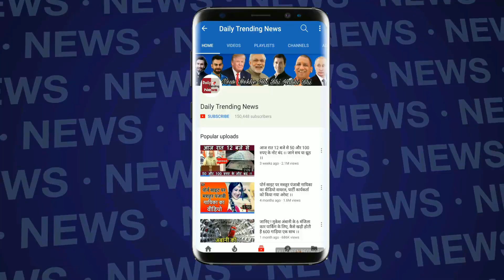BCCI ने लिया बड़ा फैसला Team India में खेलेंगे Rohit Sharma | Rohit Sharma Playing For India Again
Rohit Sharma | Rohit Sharma Batting | Rohit Sharma Is Back In Indian team | Rohit Sharma And VIrat Kohli | Rohit And VIrat Fight | Rohit Sharma Vs VIrat Kohli | Ind Vs WI | India Vs W Indies | India Vs Australia | India Vs Australia